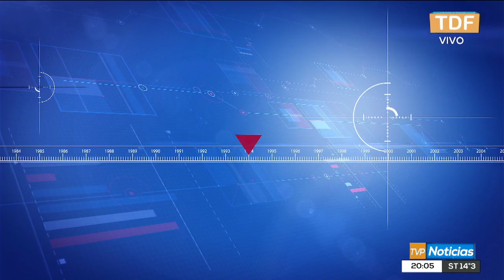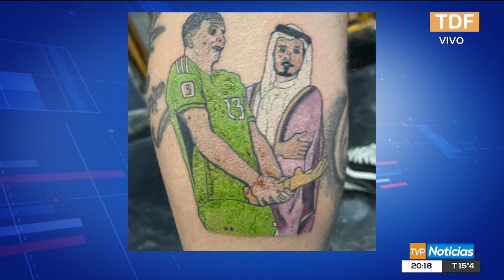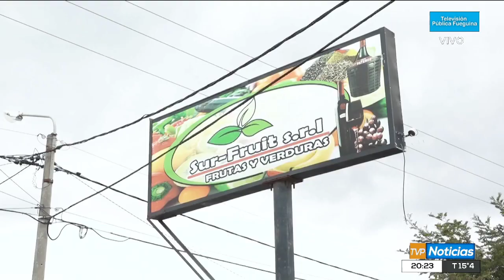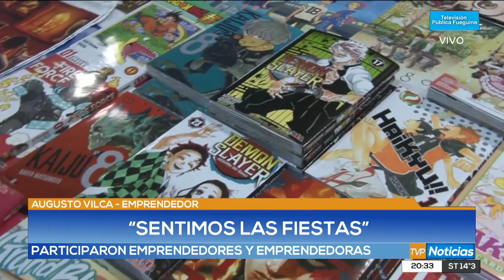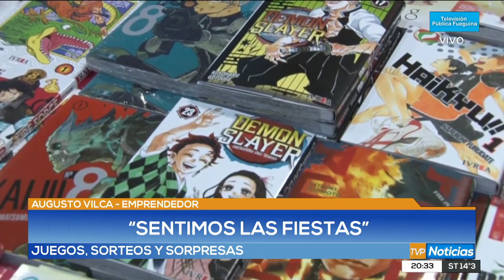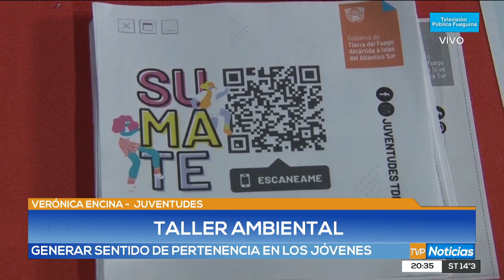TVP NOTICIERO EDICION CENTRAL - 23/12/2022 -